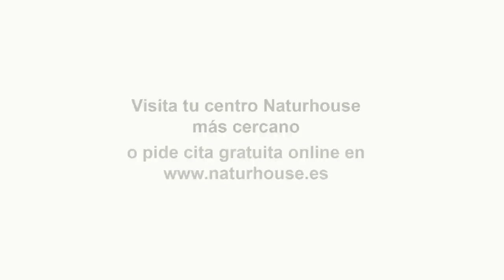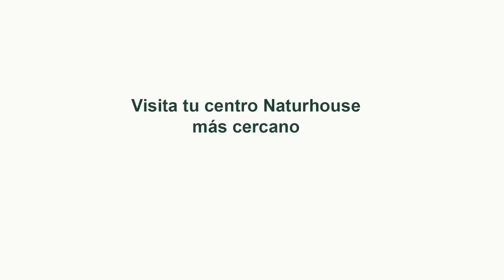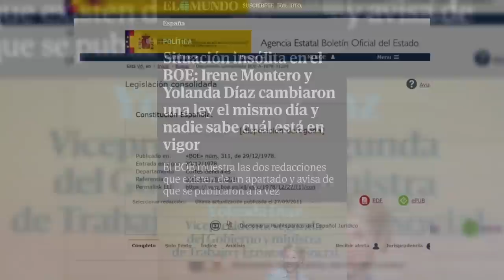Réquiem por Irene Montero: El abandono de Yolanda Díaz hunde a Podemos en la miseria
Hoy en el programa de los intocables hablaremos de cómo el gobierno exhumará los restos de José Antonio Primo de Rivera todo esto como no de cara a las elecciones, también hablaremos de cómo el gobierno sigue arrodillado ante el cambio climático y niega el agua de los agricultores de Huelva mientras la sequía arrecia y como no hablar de cómo las empresas siguen huyendo de Cataluña y los bancos que se fueron se niegan a volver y por último hablaremos de cómo las ministras del PSOE y de Podemos, ya ni se hablan, solo a través de los periodistas, el gobierno ahora mismo está roto y hundido. para tratar estos temas contaremos con José Luis Barceló, Manuel Bernáldez y Fernando Martínez-Dalmau además de contar con Daniel Lacalle y Erik Encinas vía Skype.